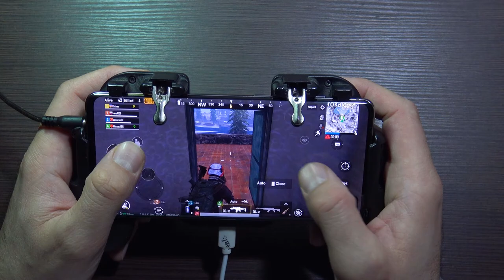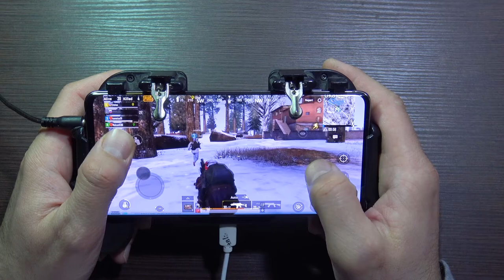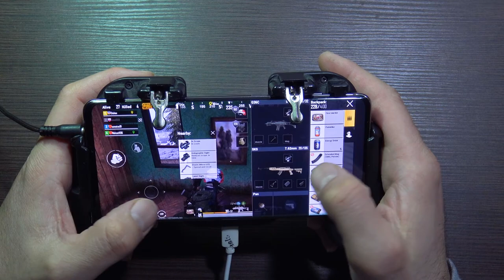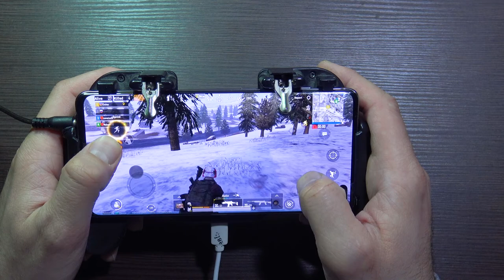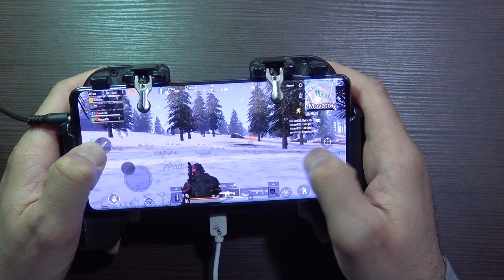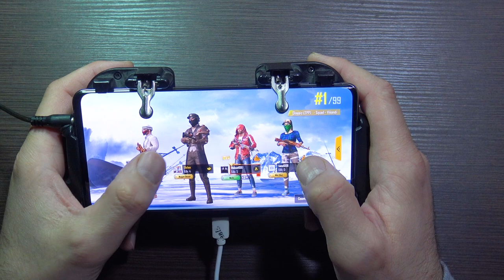Samsung S10 Plus Pubg Mobile Vikendi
Samsung S10 Plus Pubg Mobile Vikendi top 1